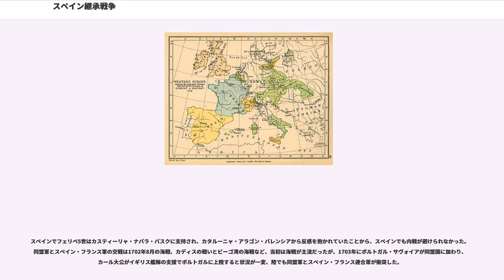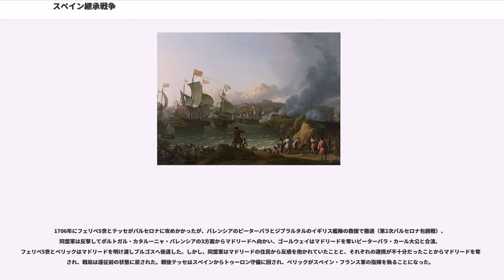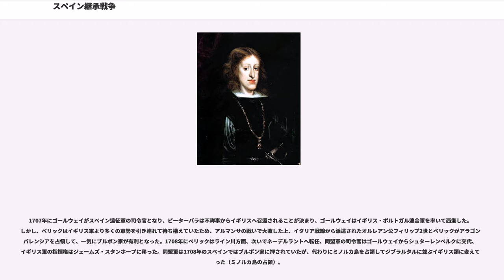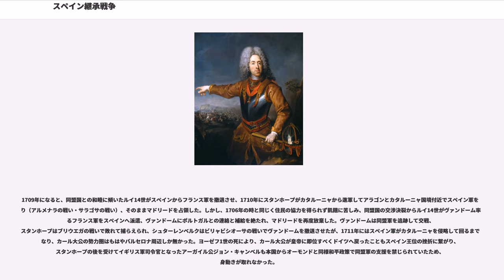スペイン継承戦争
スペイン継承戦争（スペインけいしょうせんそう、）は、18世紀初めにスペイン王位の継承者を巡ってヨーロッパ諸国間で行われた戦争（1701年 - 1714年）。また、この戦争において北アメリカ大陸で行われた局地戦はアン女王戦争と呼ばれる。

フランス王ルイ14世は領土拡大を目論み、たびたび戦争を起こしたが（ネーデルラント継承戦争、仏蘭戦争、大同盟戦争）、イングランド王兼オランダ総督ウィリアム3世を中心とする周辺諸国の反発を招き、小規模な目的しか達成出来ずにいた。1697年に大同盟戦争を終結させたレイスウェイク条約で、フランスは領土をほとんど手に入れられなかったばかりか、相手側の要求を認めたため実質的な敗戦となったが、ルイ14世は姻戚関係にあるスペイン王位に目をつけていたため妥協した結果であった。

スペイン・ハプスブルク家のカルロス2世は生来虚弱体質で、子孫が生まれることを望めなかった。このため、当初は同母姉マルガリータ・テレサの孫ホセ・フェルナンドを後継者としてアストゥリアス公に叙爵したが夭逝してしまう。その後はフェリペ4世の娘でカルロス2世の異母姉マリア・テレサ（自身はフランス王家に嫁ぐ際にスペイン王位継承権を放棄）とブルボン家のフランス王ルイ14世（フェリペ3世の娘アナ（アンヌ）の子でもある）の子であるフランス王太子ルイ（グラン・ドーファン）が後継候補とされた。しかしフランス王位継承者がスペイン王となればフランスとスペインが将来同君連合となってしまうため反対が多く、フランス側からもルイ14世の孫で王太子の次男アンジュー公フィリップを後継者に推した。

これに対して、スペイン王家とは同族で、フェリペ3世の娘でアンヌの妹マリア・アンナ（マリア・アナ）の子であるオーストリア・ハプスブルク家の神聖ローマ皇帝レオポルト1世も候補になったが、これもスペインとオーストリアの合邦を招くため、レオポルト1世は末子のカール大公を候補者に推していた。勢力均衡で戦争を防ぐためウィリアム3世はフランスと度々交渉を行い1698年と1700年にスペイン領分割条約を結び、海外領土を含めた広大な所領をアンジュー公・カール大公に分け与えて相続することを取り決めたが、交渉から外されたオーストリアの反対と所領の一括相続を望むカルロス2世の拒絶で、いずれも実現しなかった。

各国の思惑が交錯する中、カルロス2世は1700年11月1日に突如崩御したが、遺言書にはアンジュー公に位を譲る旨が記されていた。これはスペイン宮廷にフランス支持者を増やしたルイ14世の画策によるものであったというが、カルロス2世は一括相続して戦争が起こる場合を見越して、フランスが諸国に対抗出来るだろうとの期待から選んだものであった。ここにおいて、アンジュー公がスペイン王フェリペ5世として即位した。

スペインを事実上獲得したルイ14世は、スペイン王位継承の障害であったフェリペ5世のフランス王位継承権を手放さないことを表明、オランダへの牽制としてスペイン領ネーデルランド（現ベルギーならびにルクセンブルクなど）の総督でフェリペ5世の母方の叔父でもあるバイエルン選帝侯マクシミリアン2世エマヌエルの承認を得てフランス軍を駐屯させ、スペインの貿易特権をフランスの貿易会社に譲らせた上、イングランド王位僭称者ジェームズ・フランシス・エドワード・ステュアートを支持するジャコバイトの支援も行った。これら一連の行動はイギリスを戦争へと傾かせ、オランダへ渡ったウィリアム3世はハーグでフランスの勢力拡大を恐れるオーストリア、オランダと対フランス大同盟を結び、フェリペ5世の即位に反対してフランス、スペインに宣戦布告した。

最初はスペインの辺境を我が物にせんとするフランスと、それを押しとどめようとするヨーロッパ各国との戦争の様相であったが、次第にスペインの国内事情がからみ『スペインの内戦』の一面を持つようになった。スペイン国内が一丸となってフェリペ5世即位を支持したわけではなく、政治の中心であるカスティーリャに対し、古くから君主との協約主義を掲げ自治の発達したカタルーニャ及びアラゴン・バレンシアは中央政権に対抗心を持っていたのである。ナバラとバスクはブルボン家支持を表明した。

なお、戦争が始まる前にイングランドでは1701年に王位継...